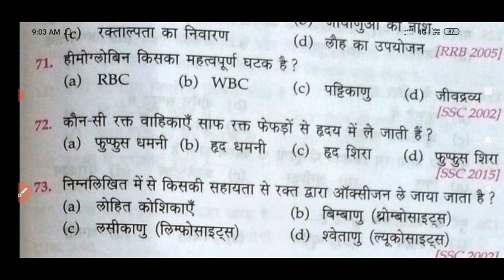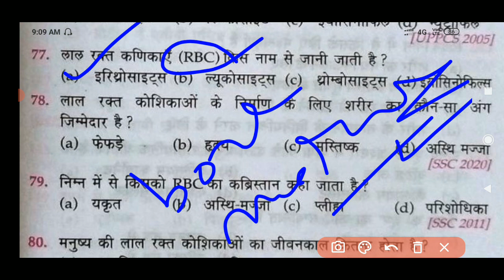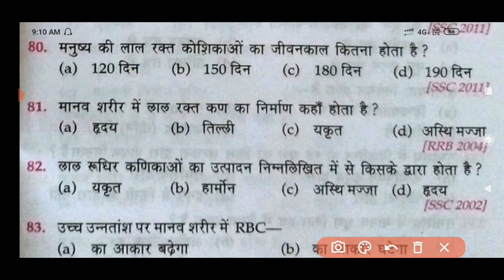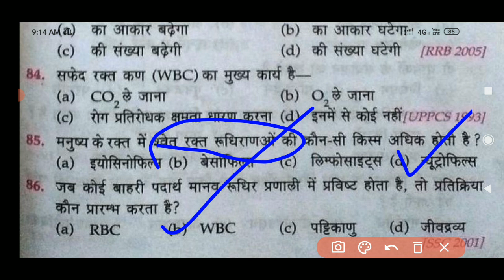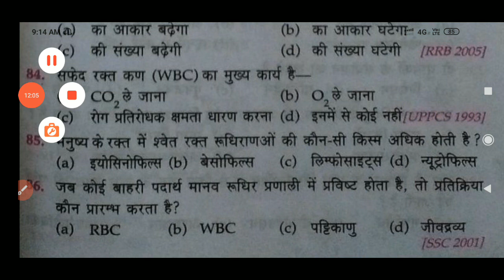# upsssc anm / # upsssc anm 9212 vacancy / anm 9212 vacancy / ह्यूमन एनाटॉमी, अति महत्वपूर्ण प्रश्न